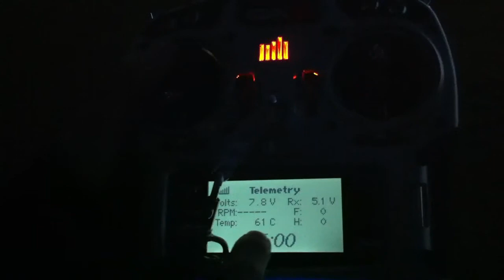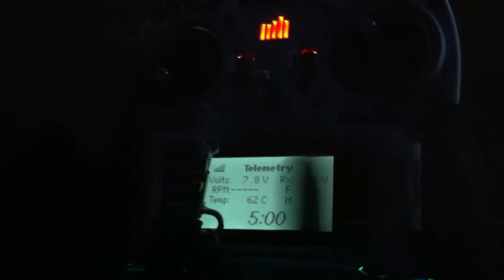success!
testing the new BeastX updated to v2.0 with the new sab blades 710mm